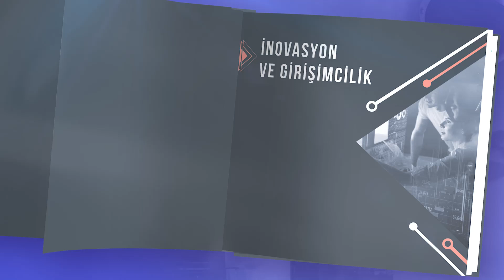Softtech 2023 Teknoloji Raporu- İnovasyon ve Girişimcilik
Softtech 2023 Teknoloji Raporu "İnovasyon ve Girişimcilik” bölümü. 🔎